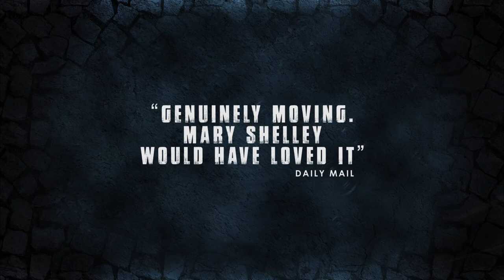Frankenstein Official Theatrical Trailer 2022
The new trailer for Blackeyed Theatre's 2022 production of FRANKENSTEIN, available to watch in theatres across England and online worldwide until the end of March 2022.

To watch online via Digital Theatre Events or on demand,

Adapted for the stage by Nick Lane from an original adaptation by John Ginman
Director - Eliot Giuralarocca
Composer - Ron McAllister
Puppets and Puppetry - Yvonne Stone
Musical Director - Ellie Verkerk
Set Designer - Victoria Spearing
Lighting Designer - Alan Valentine
Costume Designer - Anne Thomson
Starring Robert Bradley, Max Gallagher, Benedict Hastings, Billy Irving and Alice E Mayer